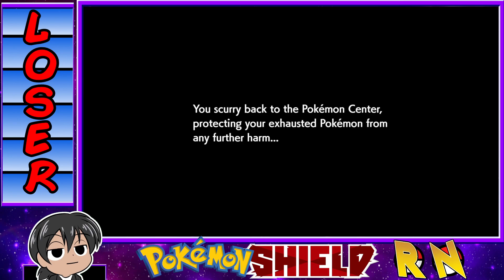Pokemon Shield Randomized Nuzlocke Part 4 Hop To It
I never Said this was gonna be easy.